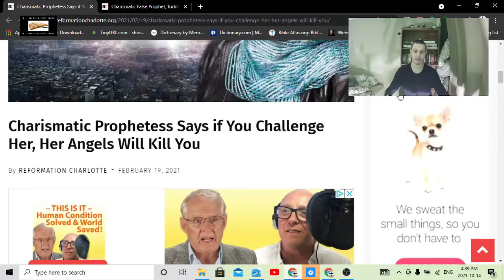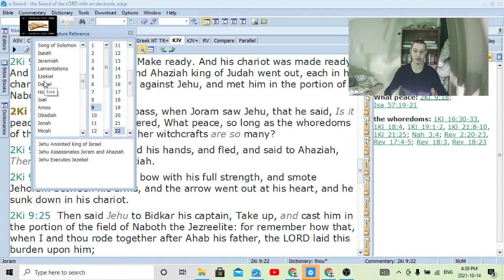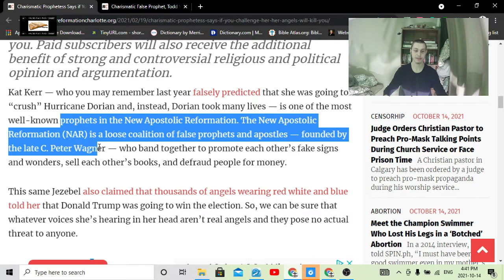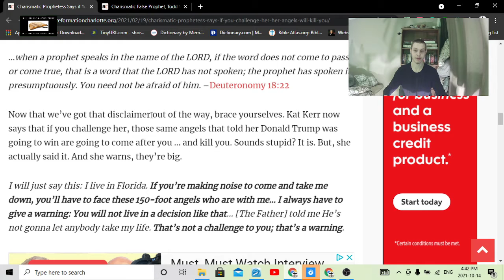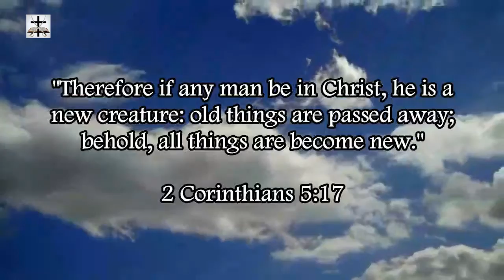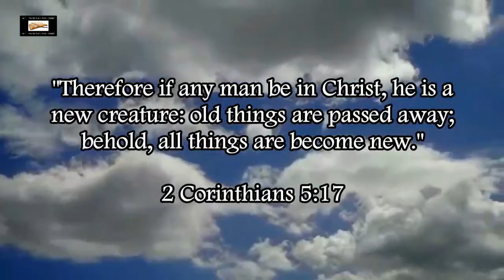Charismatic Cultist Says Angels Will Get You If You Challenge Her